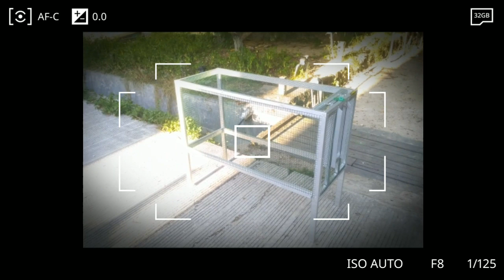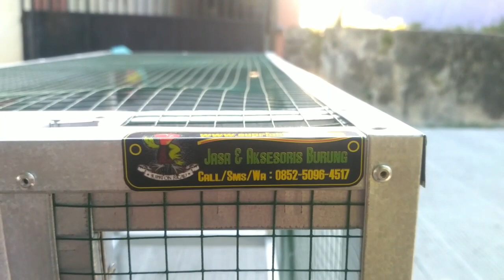Mini Umbaran 1 meter desain lovebird & Kenari dari bahan hollow dan kawat ram anti karat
Mini Umbaran 1 meter desain lovebird & Kenari dari bahan hollow dan kawat ram anti karat,  model seperti ini dibandrol dengan harga Rp 250.000